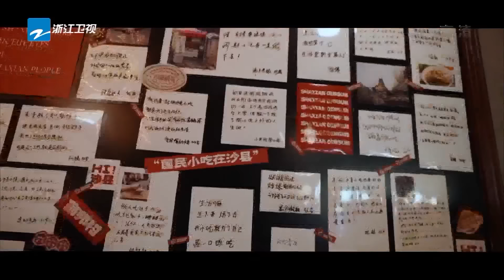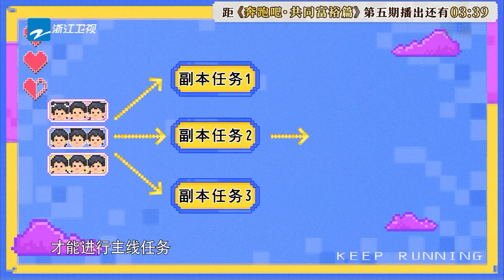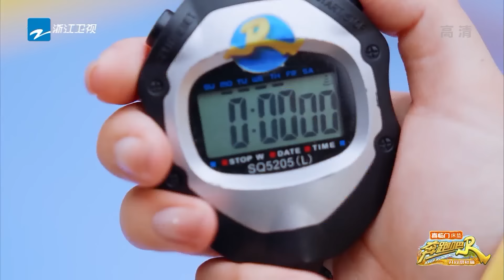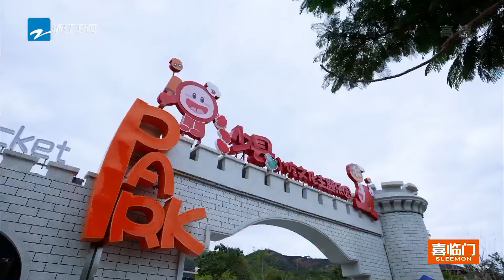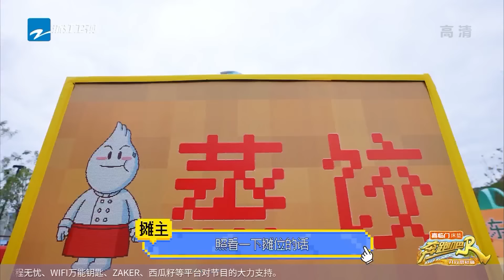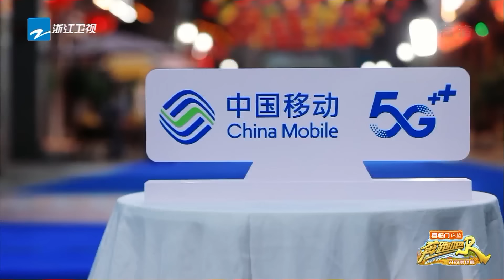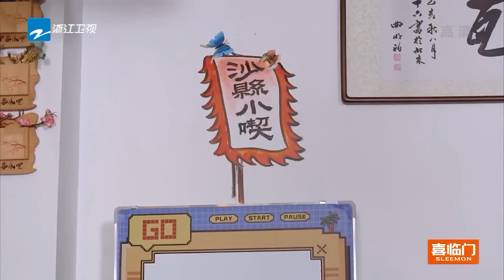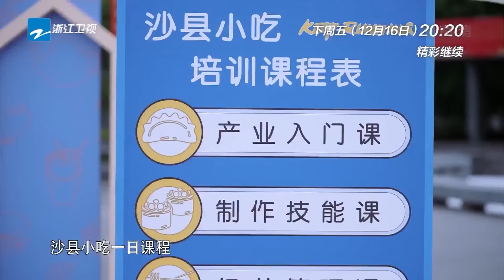白鹿惊现武艺跳起来打你膝盖名场面 Baby李一桐吹泡泡到崩溃 郑恺/沙溢/武艺成爆米花届卷王 沙子爹怎么变沙宝了？ 奔跑吧共富篇 KeepRunning EP5 FULL 20221209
活动形式：
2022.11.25日 请在FB/Ins带中奖截图私信奔奔领取奖品哦！